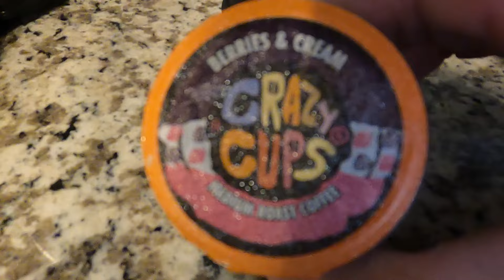BLOODLINE RULES!!!! StarrVlogs 4-6-24 (Day-3750)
Song Of The Day: "wrestlemania theme"

My Equipment (With Links)
Camera: GoPro Hero 9
Camera: iPhone 13 Pro
MacBook Pro (2019)